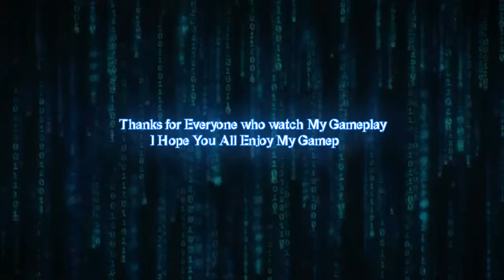Versus : Heat Man | Mega Man 2 | Pt.03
Heat Man weakness is Bubble Lead.
Have fun and enjoy my gameplay...

Best regard for everyone for watching my Gameplay, I Hope You Enjoy and feel entertained...